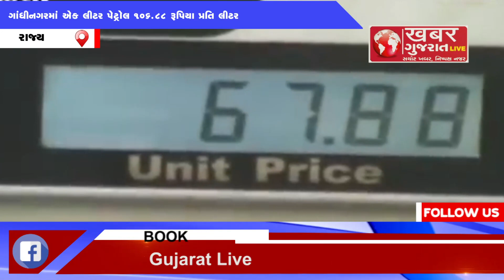દિવાળીમાં પેટ્રોલ- ડિઝલના ભાવમાં ફરી વધારો